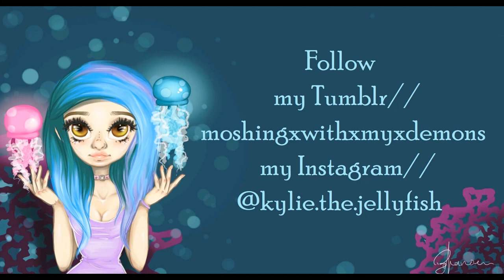MOCHI TASTING CHALLENGE WITH CAMERON | Kylie The Jellyfish